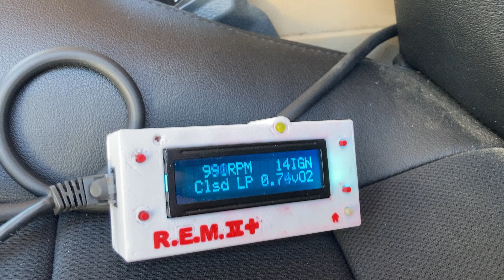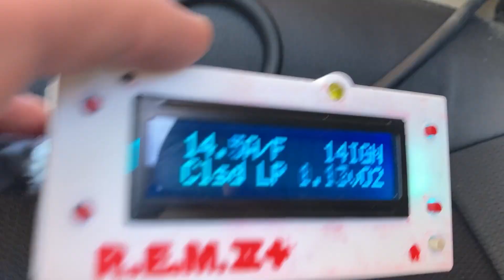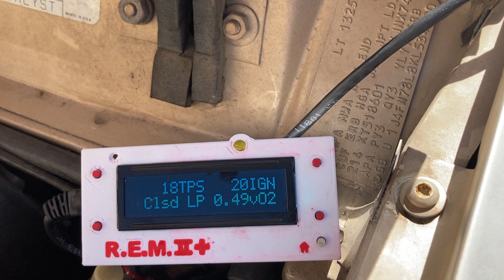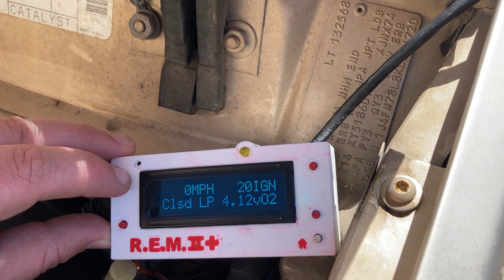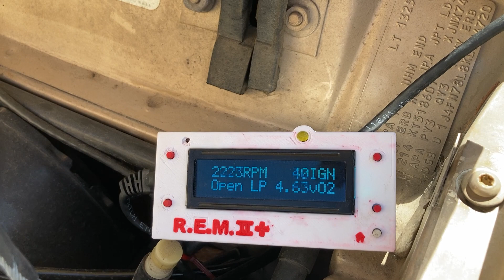Fix my XJ Wagoneer Part2: Small update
Or look at some hand picked items:

BTC - 3JWqF5emoJ7AN9BxL5Lvqs2BkWoXeVUcQQ
BCH - qrcg9z9wdrxlcmclhpgfx7yy652cskhr2ucxh5ehx6
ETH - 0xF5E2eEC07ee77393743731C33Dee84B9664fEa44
ETC - 0x3391C0C5a75841eb772A4FC963d1895A31C1feb7